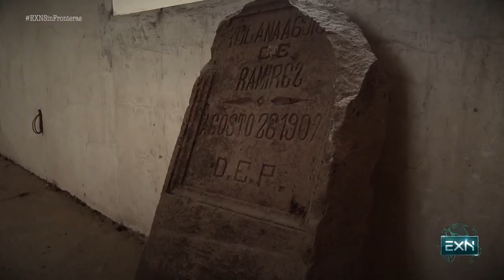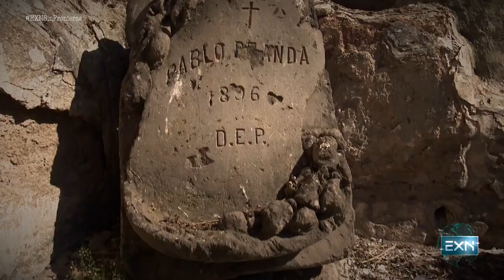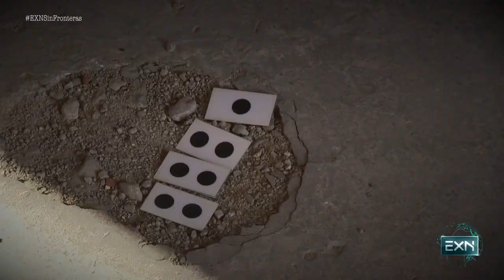Antiguo hospital fantasmal. | Extranormal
Se avecina una de las investigaciones más escalofriantes, una aventura cargada de elevados puntos de energía Extranormal en el "Antiguo Hospital Fantasmal".